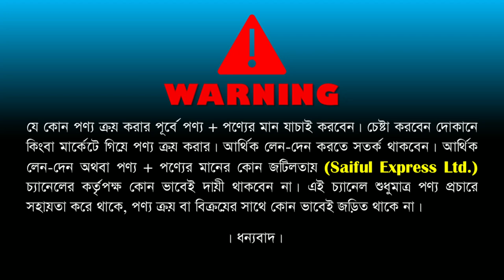বাচ্চাদের গোসলের জন্য বাথটাব কালেকশন/ বেবী বাথটাবের দাম জানুন/ baby bathtub price in bangladesh 2023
Shop Address: Mahfuza Baby Shop
Shop No: 08, (2 Tala), Bishas Builders, New Market City Complex, Dhaka